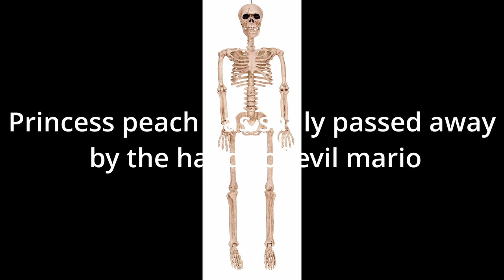If super mario brothers 64 was a horror game halloween time special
THE scared